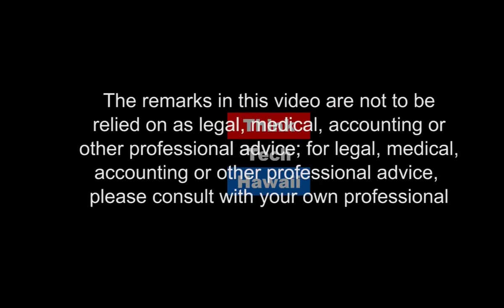Drama in Paradise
Tune In For Talk Story With Former Governor John Waihee As He Welcomes Former Legislator Blake Oshiro To Discuss A Drama In Paradise. We Hear An Analysis On The Amazing Ousting Of Jill Tokuda As Chair Of Senate Ways And Means Over The Issue Of Funding For Rail.